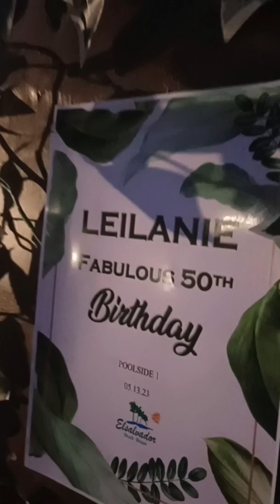50TH BIRTHDAY CELEBRATION PARTY HOSTING